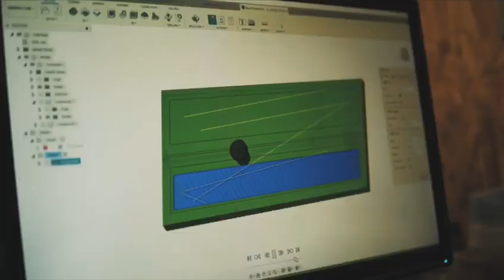Envie de savoir comment sont fabriqués les foils AFS ?